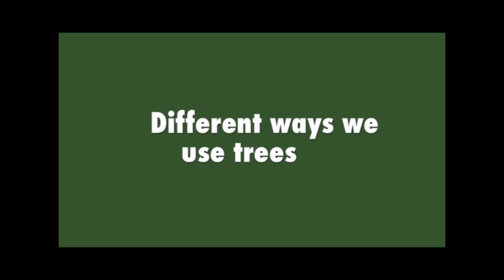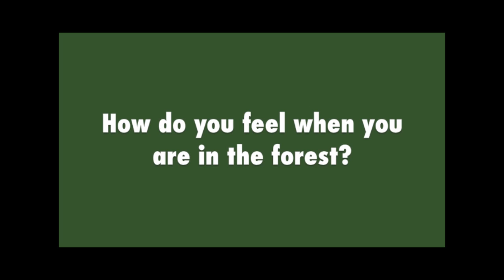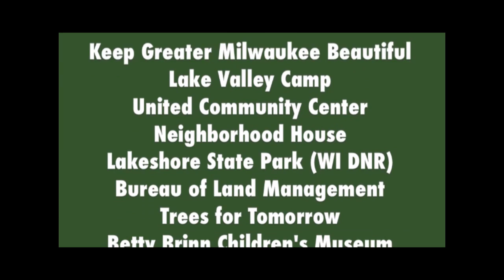2013 Urban Connections Conservation Education Program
Video highlights the summer activities of the 2013 Urban Connections Conservation Education Team. The team connected with over 2500 Milwaukee youth through interactive programs on natural resources, environmental issues and stewardship.